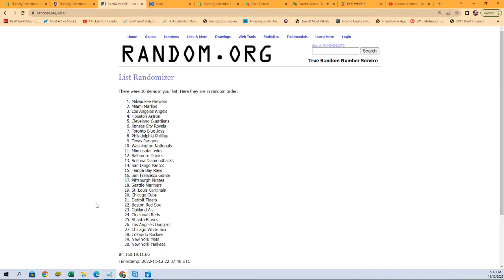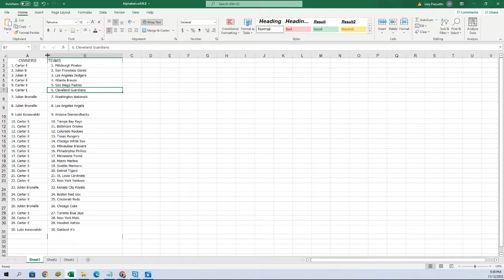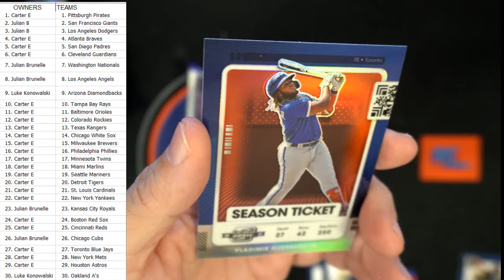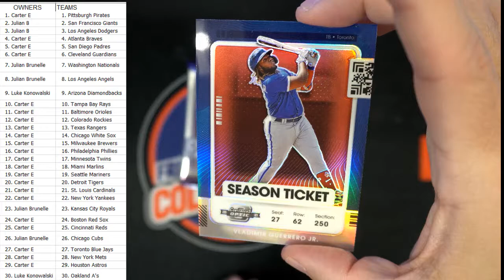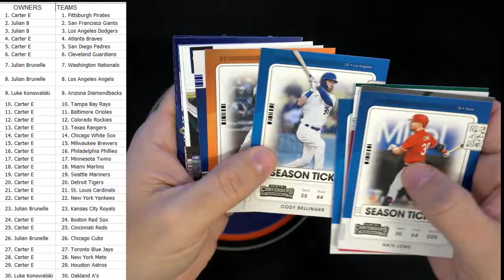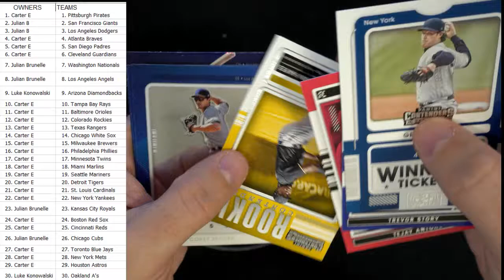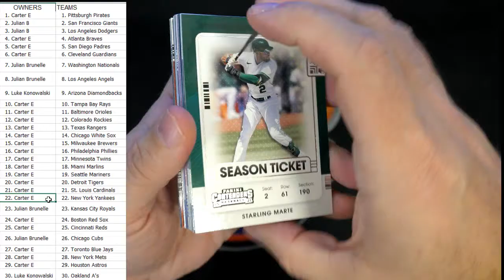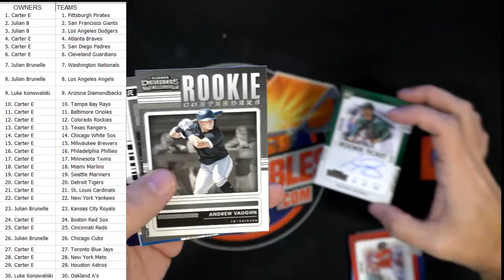2021 Panini Contenders Baseball ID 21CONTBASE281